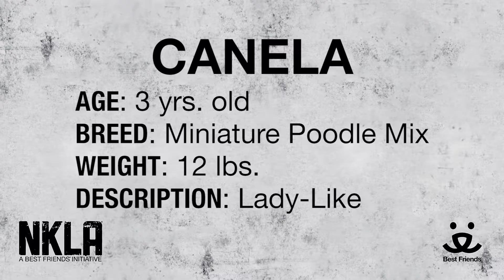Adopt Canela at NKLA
Meet Canela a 3 yr old Miniature Poodle Mix.